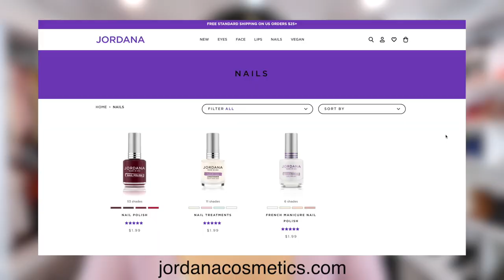EL MAQUILLAJE MAS BARATO Y BUENO QUE EH PROBADO! 🔥😱😍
09 So Berry Special, 11 Let’s Toast, 01 In The Nude, 04 Don’t be Latte
15 Terra Cotta, 17 Rouge, 18 Touch Of Pink, 44 Sweet Honey
Artist: The Green Orbs
Title: Ponies and Ballons